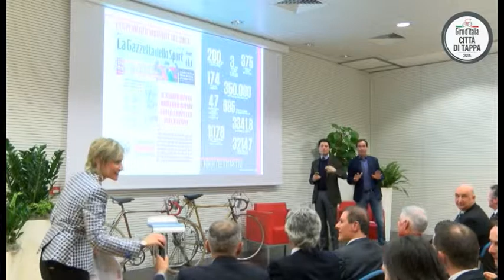Angelo Zomegnan ospite di Fiera Vicenza per il nuovo appuntamento in rosa 2015